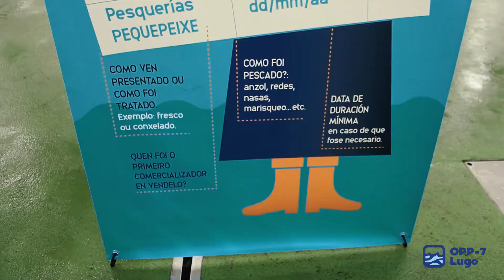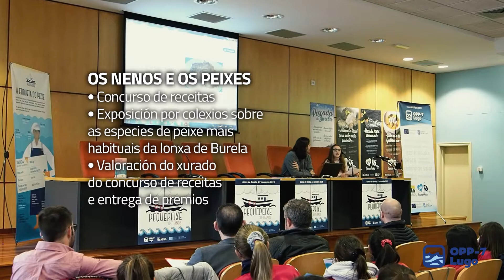PEQUEPEIXE 10-11 ANOS NA LONXA DE BURELA (Burela, 27 noviembre 2019)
27 NOVIEMBRE 2019
Organización de Productores Pesqueros de Lugo, OPP-7
LA LONJA DE BURELA ACOGIÓ A 140 ALUMNOS DE PRIMARIA EN UNA NUEVA JORNADA 'PEQUE PEIXE'

La lonja de Burela acogió este miércoles una nueva jornada de 'PEQUE PEIXE', un proyecto que tiene como objetivo formar a los niños en la terminología marinera y pesquera en gallego y está organizada por la Organización de Productores Pesqueros de Lugo en colaboración con Armadores de Burela.

En el acto participaron 139 niños y niñas de 10 y 11 años de 5º y 6º de Educación Primaria de cuatro colegios públicos de la comarca: CEIP Virxe do Carme de Burela, CEIP Península da Paz de San Cibrao, CEIP Plurilingüe Número 1 de Foz y Colegio Plurilingüe Nosa Señora do Pilar de Foz.

La jornada comenzó con una visita a la lonja ABSA de Burela, donde los pequeños aprendieron a diferenciar las principales especies pesqueras y las etiquetas del pescado fresco.

Ya en el salón de actos de ABSA, los alumnos se aceraron al mundo profesional del mar con la proyección de diferentes vídeos; conociendo la importancia de la pesca y el valor nutricional del pescado blanco y azul.

La consultora gallega Sinerxia Plus presentó las unidades didácticas “Peque Peixe” elaboradas para la edad de 10-11 años e en las que se dan a conocer aspectos como las profesiones marineras, las artes de pesca, la biología del mar o los tipos de pescados.

EL SAN MARTIÑO AL HORNO TRIUNFA ENTRE LAS RECETAS DE LOS ESCOLARES

En la parte final de la jornada el protagonismo fue para los propios alumnos, ya que cada colegio expuso trabajos sobre las especies pesqueras más habituales de la lonja de Burela.

Y finalmente se anunciaron los finalistas del concurso “As Receitas de Peixe da Avoa” que los alumnos presentaron sobre alguno de los productos pesqueros de la flota burelesa. Entre las seis recetas finalistas había tres de merluza de pincho (a la gallega, con patatas panaderas, en salsa verde con almejas), una de bonito (en marmitaco) y una de pez espada (con puré al limón); pero la que finalmente recibió el premio del jurado fue la receta de “San Martiño al horno” que presentó Janet Villarino Vizoso, alumna del Colegio Nosa Señora do Pilar de Foz.

Esta acción está enmarcada en el Plan de Producción y Comercialización 2019 de OPP Lugo y cofinanciada por la Xunta de Galicia y Fondo Europeo Marítimo y de Pesca.
2'31"